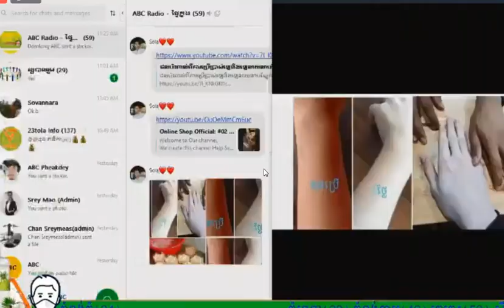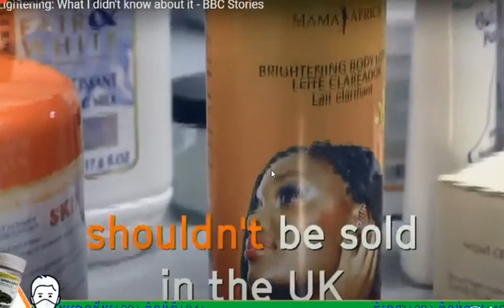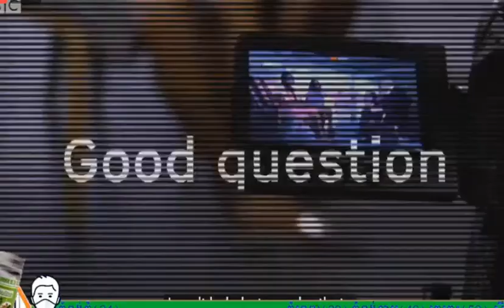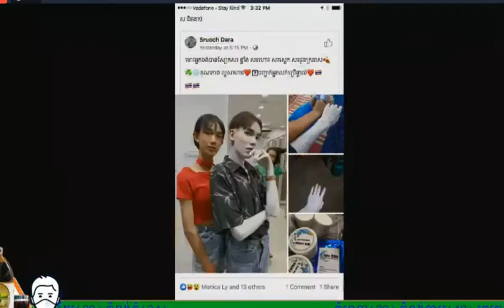ព័ត៌មានវិទ្យុ អេបីស៊ី abc news cambodia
All local news are posted to give you information and also including entertainment